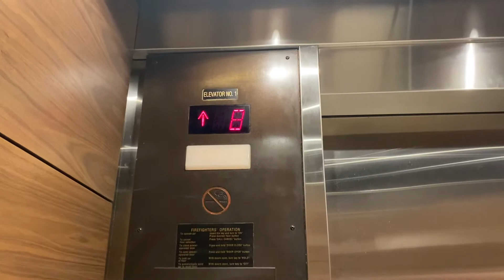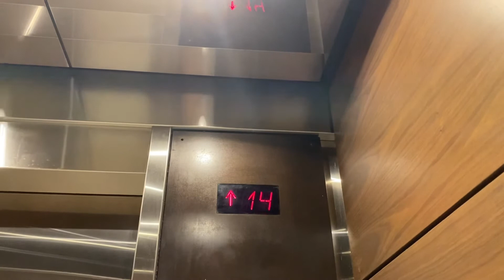Very nice Westy/Schindler 6400 traction elevators @ Hilton Tampa Downtown